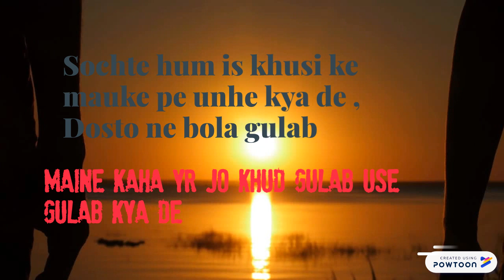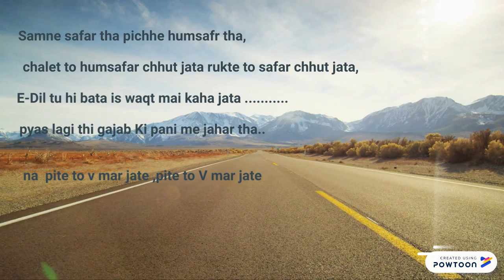shayari S.R.S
Shyari 404-- Created using Powtoon -- Free sign up -- Create animated videos and animated presentations for free.  PowToon is a free tool that allows you to develop cool animated clips and animated presentations for your website, office meeting, sales pitch, nonprofit fundraiser, product launch, video resume, or anything else you could use an animated explainer video. PowToon's animation templates help you create animated presentations and animated explainer videos from scratch.  Anyone can produce awesome animations quickly with PowToon, without the cost or hassle other professional animation services require.